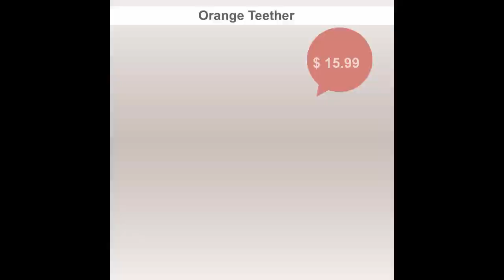Orange Teether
A perfect gift for your friends and family, buy this fantastic product at ➡️

Ease the teething of your baby No pain, no itching – no tears! It's all because of the miraculous orange. Itches and aches in the mouth are quite bothersome, to say the least! This orange will help relieve the pain and discomfort of teething for your child. There is nothing more beautiful than a happy child The teether is 100% safe Don't be concerned about your child's safety! This orange is manufactured from food-grade silicone that has been authorized by the FDA. It's free of BPA and other harmful materials. Exactly what the baby needs The orange's unusual and uneven texture gently rubs and calms the baby's irritable gum. This is just what they desire! They can hold it by the handle very easily. No more tears and sleepless nights It is something that every parent should have in their house. At some point, the baby’s teeth will start to grow. Because discomfort will be so bad, don't wait until your baby cries and gnaws whatever is accessible. To prevent sleepless nights, unnecessary stress for your child and yourself, keep a clean and safe solution on hand. It's small: 3.93x1.96x0.19 inches. You can put it anywhere!